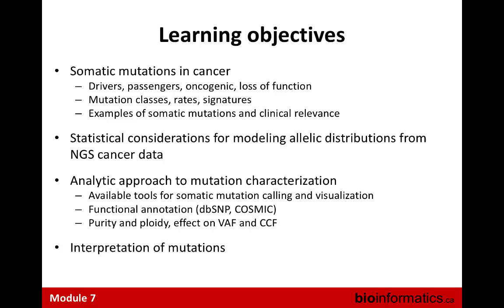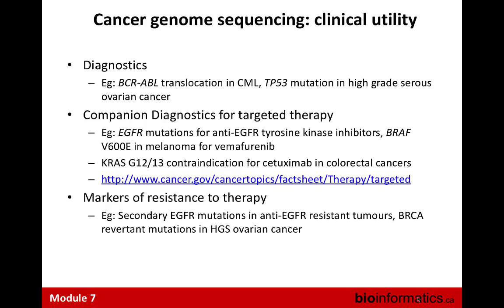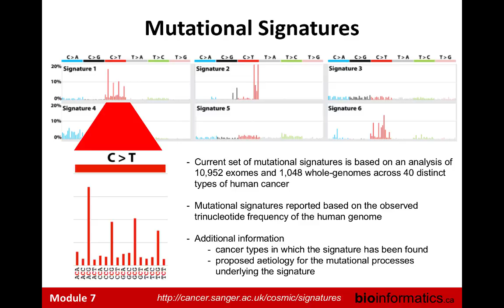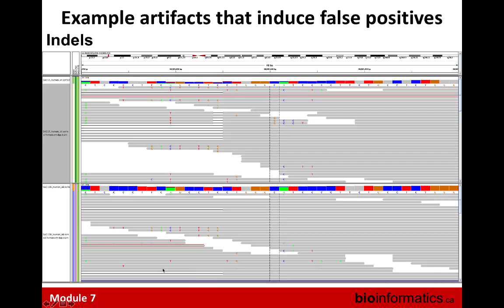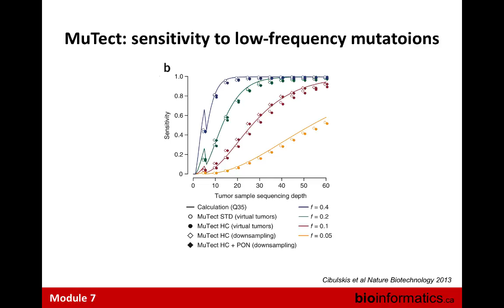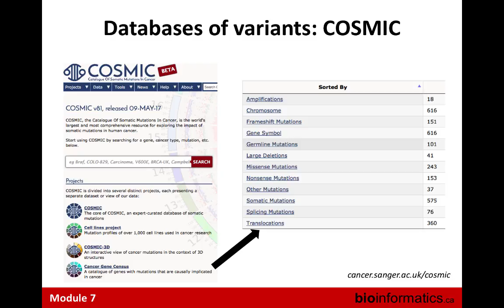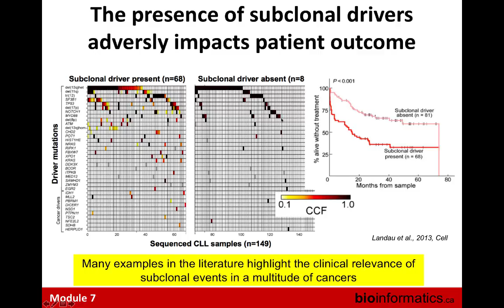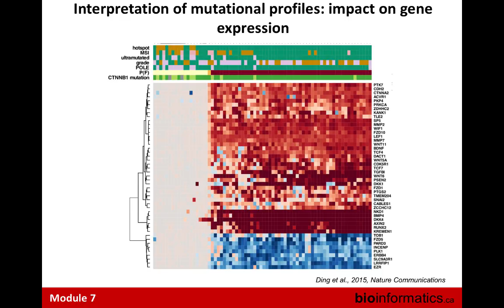Somatic Mutations and Annotations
This is the seventh module of the Bioinformatics for Cancer Genomics 2018 workshop hosted by the Canadian Bioinformatics Workshops at Cold Spring Harbor Labs. This session is by Sorana Morrissy from the University of Calgary.